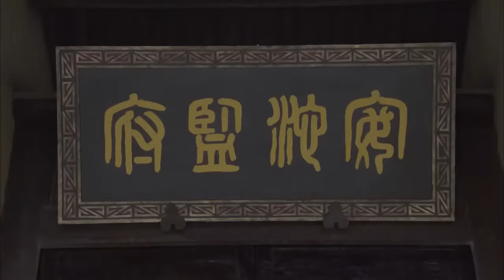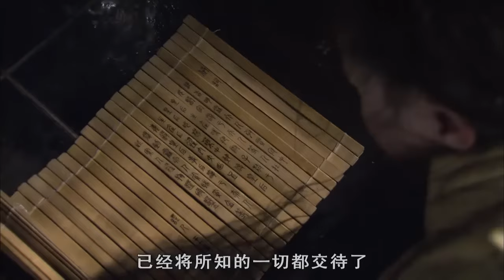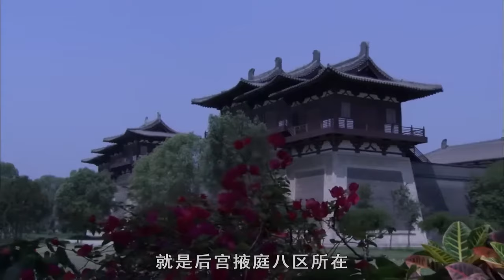【Palace Physician Queen宮醫皇后】EP02|後宮醫師之女，在明爭暗鬥中一步步掌控權利成為皇后!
🧡ps：All videos have  bilingual subtitles（eng and CHS）
🧡剧名Name：Palace Physician Queen宮醫皇后
🧡主演Cast：孙茜 佟丽娅 黄维德

📺劇情介紹
西漢宣帝時期，王夫人和淳於夫人都是後宮女醫，後二人被利用，最後一個自盡一個被問斬。 淳於夫人之女淳於瑤（桑葉紅 飾）親眼看著母親和姐姐慘死，由此對王夫人的女兒王政君（袁立 飾）就此埋下了仇恨種子。 十五年後，當年的兩個小女孩都長成了亭亭玉立的少女，王政君和改名為傅瑤的淳於瑤都被選為家人子，同期的家人子還有馮媛（孫茜飾）、 王昭君（白慶林飾）、李元兒（石小群飾）。 一次偶然的機會，五人邂逅了一位老嫗，她預言說在這五個女孩中將會誕生一位皇后。 從此，五個女孩心中都埋下了各自的心事……皇后寶座只有一個，誰是幸運兒？ 當年埋下的仇恨是否能夠化解？
📺Synopsis
During the reign of Emperor Xuan of the Western Han Dynasty, Mrs. Wang and Mrs. Chunyu were both female doctors in the harem. The latter two were exploited, and the last one committed suicide and the other was beheaded. Mrs. Chun Yu's daughter Chun Yuyao (played by Sang Yehong) watched her mother and sister die tragically with her own eyes, so the seeds of hatred were sown towards Mrs. Wang's daughter Wang Zhengjun (played by Yuan Li). Fifteen years later, the two little girls at that time have grown into slim girls. Wang Zhengjun and Chun Yuyao, who was renamed Fu Yao, were both chosen as family members. At the same time, the family members also included Feng Yuan (played by Sun Qian), Wang Zhaojun (played by Bai Qinglin), Li Yuan'er (played by Shi Xiaoqun). By chance, the five met an old woman, who predicted that a queen would be born among the five girls. From then on, the five girls buried their own thoughts in their hearts... There is only one queen, who is the lucky one? Can the hatred buried back then be resolved?